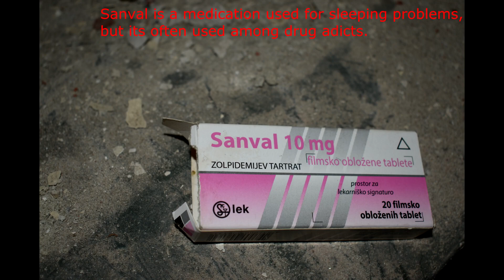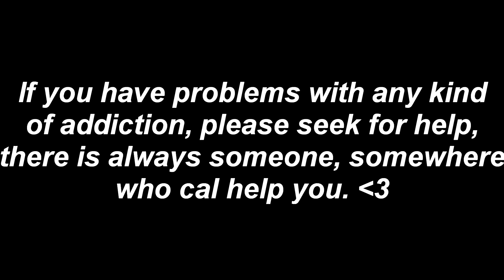I climbed and explored the scary building complex in center of city(FULL HD)